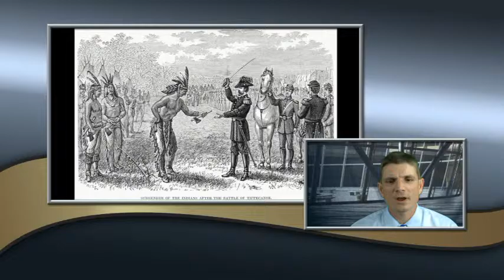fallen timbers treaty of greenville ohio grade 4